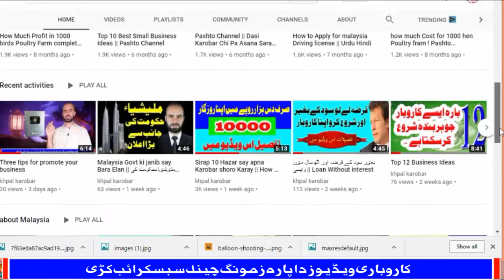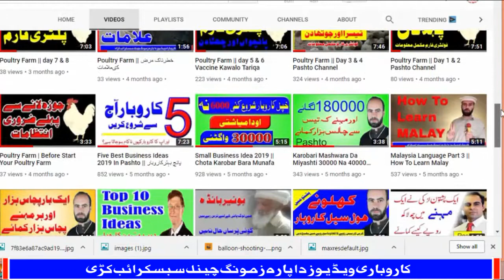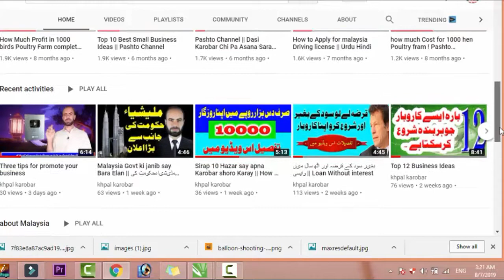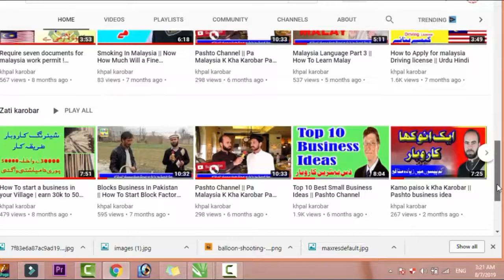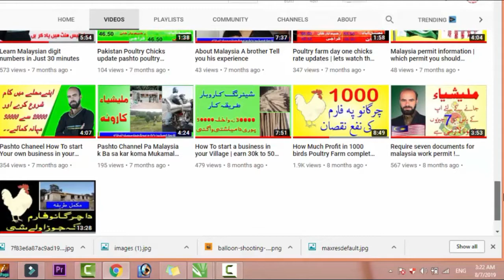Small business idea Small investment big profit Start Only in 6000 pkr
Small business idea big profit